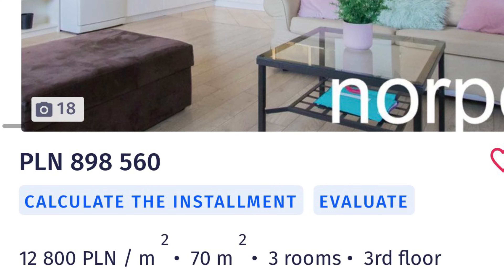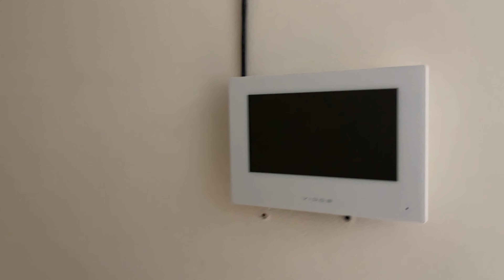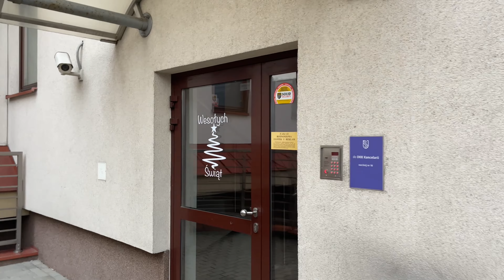Househunting in KRAKOW, POLAND | Awesome Wawel Castle view & a Podgorze Duchackie designer apartment